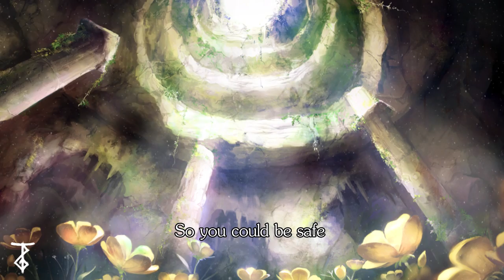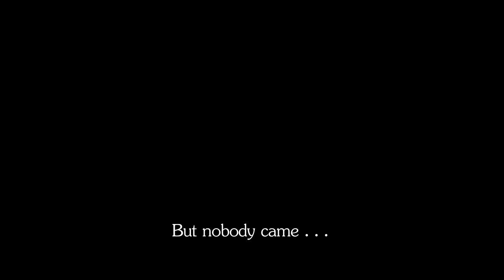Undertale: Asriel Stayed (Orchestral Suite by Tristan Gray feat. Melodiva)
This is likely the last you'll see of Undertale covers on this channel. I think it's a fitting song to end on.

Nope. No lengthy description this time. So, yeah. That's about it. I don't want to reminisce how wrapping up Undertale took me three years. Now it's time to turn my eyes outside of Toby Fox's little bubble. Attack on Titan cover coming, maybe two. I'm still doing Deltarune though, I'm not done with this one yet.

『Credits』
Vocalist:
Melodiva

Lyrics:
Tauau